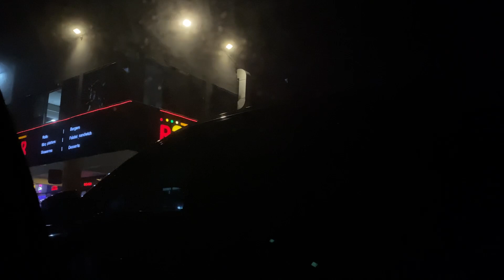Dollar store Lahore || Packages Mall Lahore || Everything Just for Rs. 275 😳🛍️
In today’s exciting Vlog, we’re diving into an amazing deal at our favorite dollar store in Lahore! 🎉 Everything in the store is now just Rs. 275! Yes, you heard that right – everything you see on the shelves is available at this unbeatable price.

Join me as we explore a treasure trove of products, from everyday essentials to quirky finds and hidden gems. Whether you're looking for home goods, gadgets, or gifts, there’s something for everyone at a fantastic price. Don’t miss out on these incredible savings!